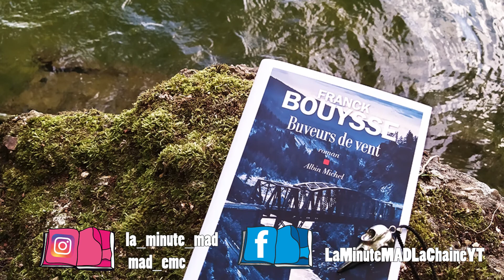🌉 De quoi parle Buveurs de vent ?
📗 Voici un autre de mes coups de cœur de cette rentrée littéraire 2020 : Buveurs de vent, de Franck Bouysse, chez Albin Michel. 💚

Crédit image :
- Franck Bouysse : © Mathieu BOURGOIS / Opale / Éditions Albin Michel